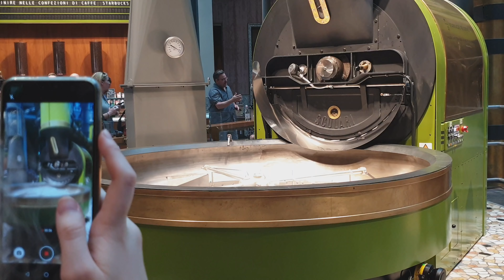[VLOG] 아티스트들의 도시 밀라노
늘 바쁜 날을 보내다 보니, 토요일에만 어딜 돌아다닐 수 있는 시간이 좀 생깁니다ㅎ. 이탈리아는 문화와 예술을 쉽게 접할 수 있는 도시죠. 저는 이 문화 대국에서 한국문화를 어떻게 알리면 좋을까 고민도 많이 한답니다..^^